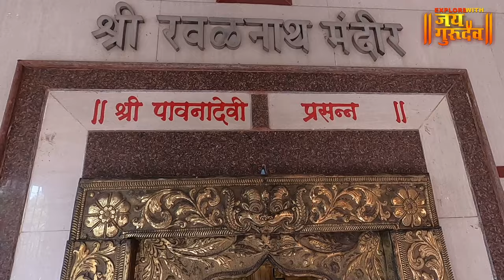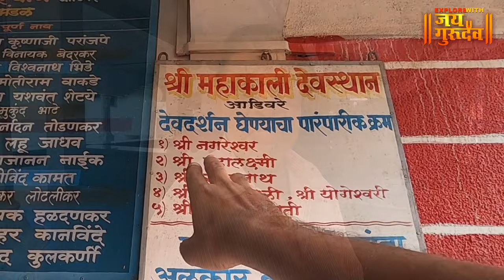Mahakali Mandir Adivare ratnagiri | श्री महाकाली मंदिर आडीवरे | राजापूर | रत्नागिरी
Mahakali Mandir Adivare | ratnagiri कोकणातील निसर्गरम्य आडीवरे येथील श्री महाकाली मंदिर संपूर्ण दर्शन ganpatipule ratnagiri | रत्नागिरी - महाराष्ट्र , व्हिडिओ नक्की आवडल्यास चायनल सबस्क्राईब केला नसेल तर सबस्क्राईब आणि शेअर करायला विसरू नका, धन्यवाद जय गुरुदेव 🙏explorewithjaigurudev